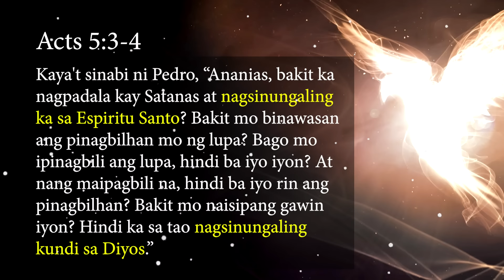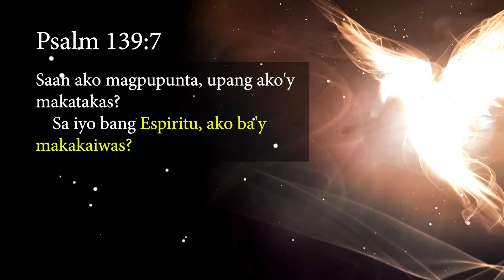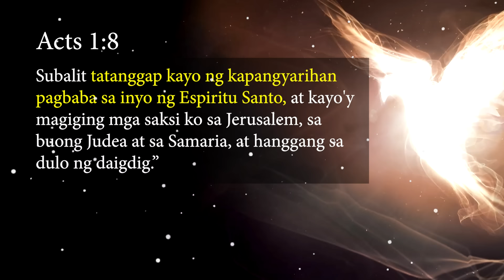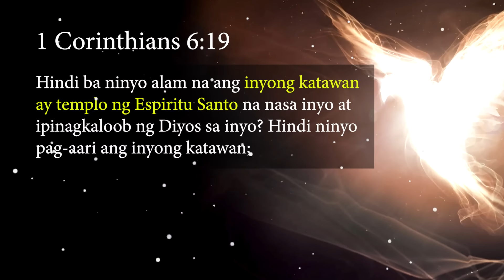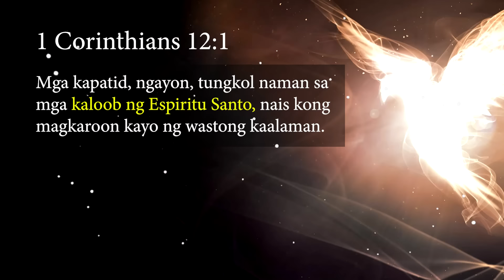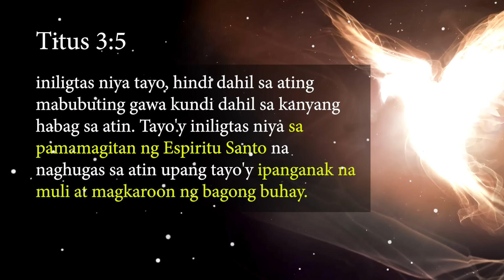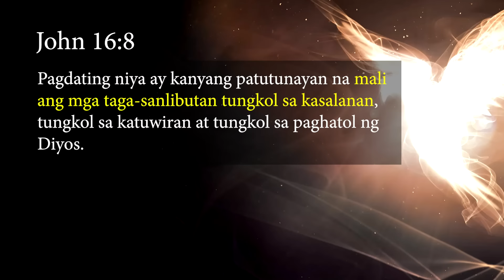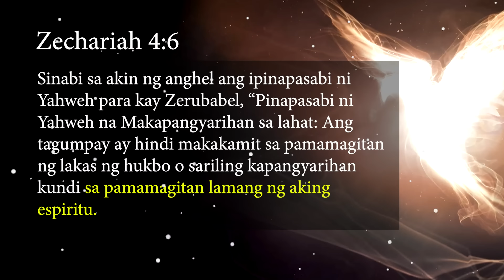FACTS ABOUT HOLY SPIRIT(100% BIBLICAL)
Mas lalo pa natin kilalanin ang Banal na Espiritu.